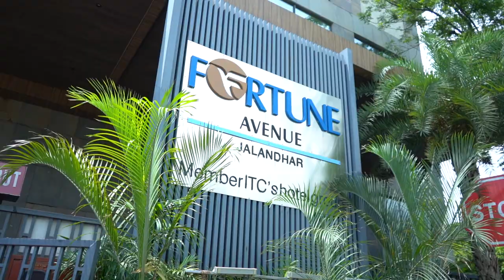A FILM BY SD STUDIOS 40C LAJPAT NAGAR JALANDHAR 'SHIVANSH WEDS REHA'